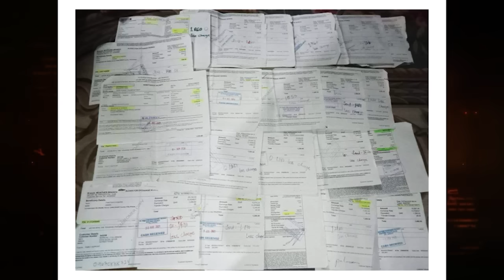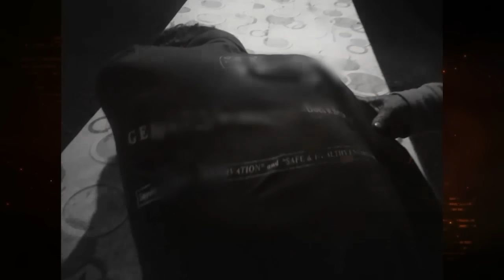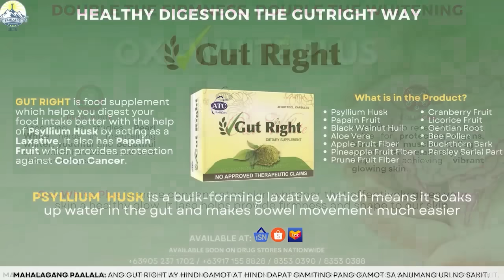WANTED SA RADYO FULL EPISODE | NOVEMBER 1, 2023